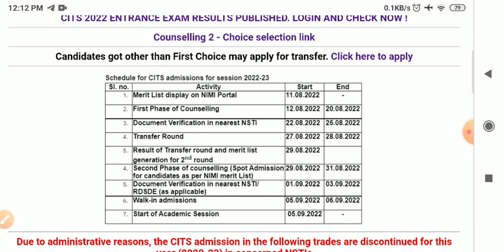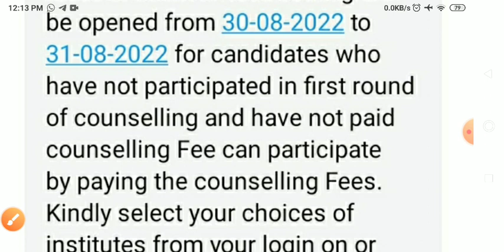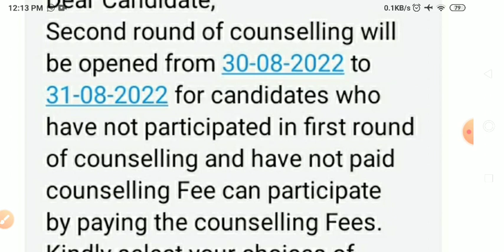cits second round counselling ka Message आया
# cits Admission